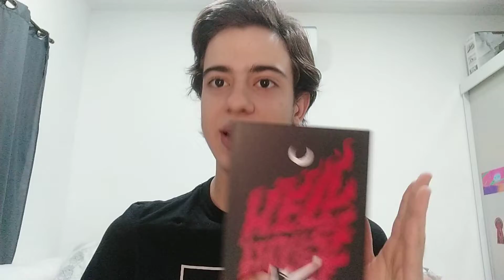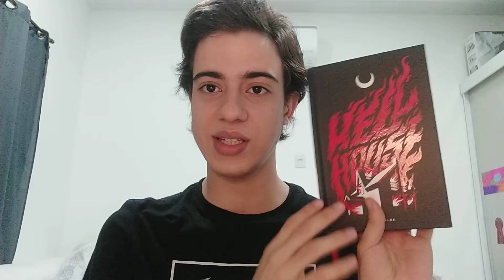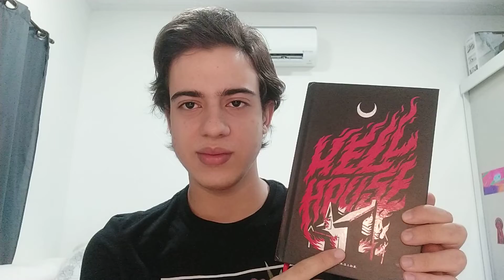Resenha de "Hell House" (Richard Matheson)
O quanto você se arriscaria para provar que o que você acredita está certo? Em Hell House, um grupo de quatro pessoas enfrentam diversas situações paranormais em uma casa assombrada famosa pela sua história de maldade e depravação. Ninguém que entra naquela casa sai impune de suas garras.